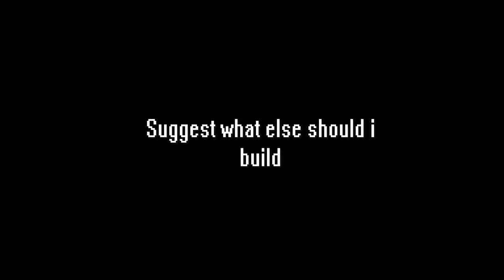Minecraft - How To Make A Fountain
Do you want to have a nice,good looking fountain in front of your house?hotel?mansion? anywhere else? Well this video will show you how to make one,that everyone will be gassed about it